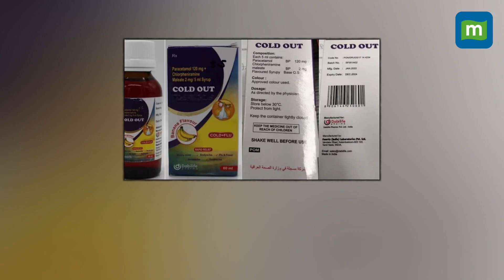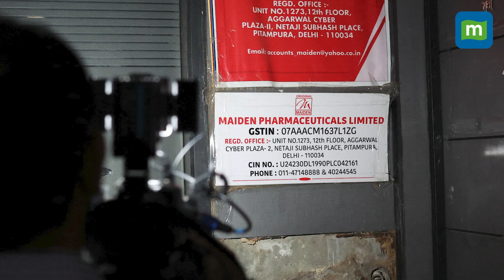WHO Red Flags Another Indian Cough Syrup, 'Substandard' Alert In Iraq For Made-in-India Cough Syrup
The World Health Organization flagged a batch of contaminated common cold syrup, manufactured by an Indian company, the latest in a series of warnings by the agency about substandard medicines from the country. The batch had 0.25% of diethylene glycol and 2.1% of ethylene glycol, when the acceptable safety limit for both is up to 0.10%, WHO said in its medical product alert. To know more watch this video.